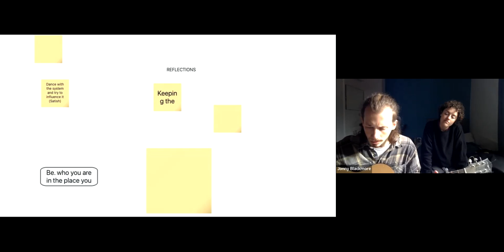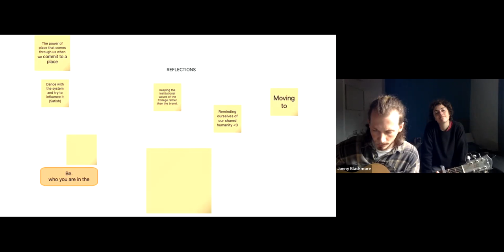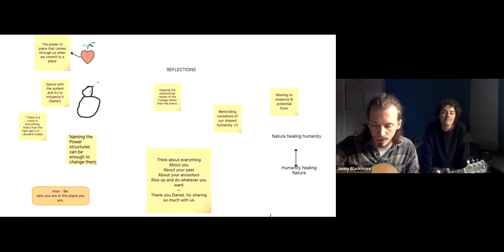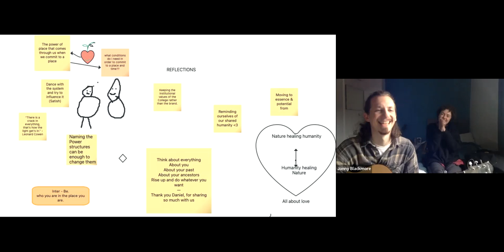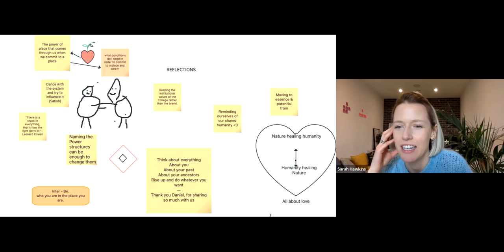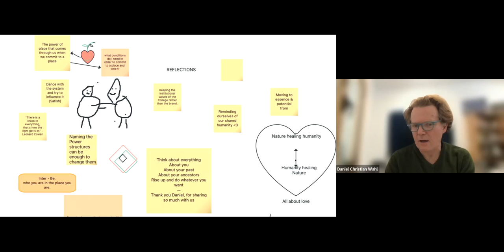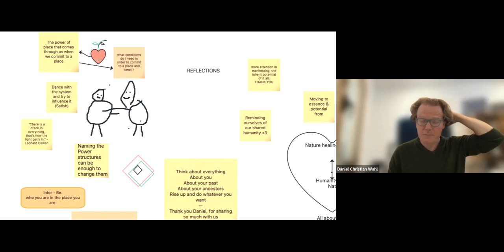A celebration of the "Schumacher College" spirit - in conversation with students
This recording is a little different as the rest of the Voices of the ReGeneration series. Every year I teach on the MA in Ecological Design Thinking and also occasionally on the MA in Regenerative Economics at Schumacher College.

The two hour online session with the students never leaves us enough time and there is often a sense of 'not being finished yet' at the end, so I have started to offer an additional/optional dialogue session to which students from all the courses and college volunteers and staff are invited.

This year, we decided to record the conversation and here it is. May important questions and simply inspiring to see how 22 years after I sat in their chairs at the college during my Masters in Holistic Science, the college and its courses/teachers/spirit still continues to support people on the path of personal and planetary healing and regeneration.

and some of the readings I shared with them in pervious years when I still travelled there in person: